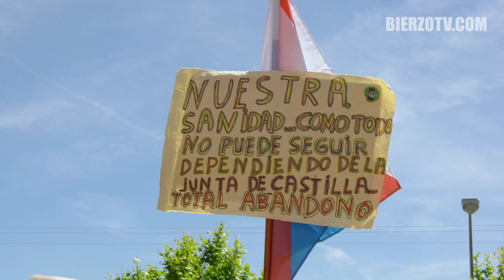El Bierzo se vuelve a movilizar para exigir el final de la precariedad en la sanidad pública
Cientos de personas se han concentrado hoy ante las puertas de entrada del Hospital del Bierzo para volver a pedir el fin de la precariedad en la sanidad pública del Bierzo y Laciana.